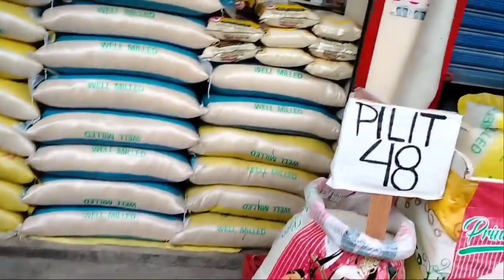Over View @ adventure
Guys This is a good place To visit and you looking around guys. I like this Place if you wanna visit it here Just doit...